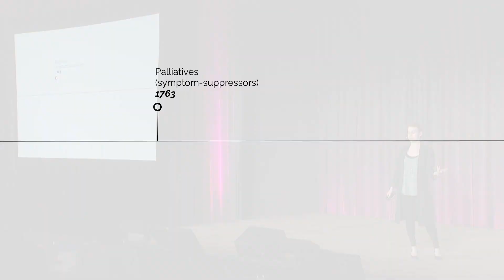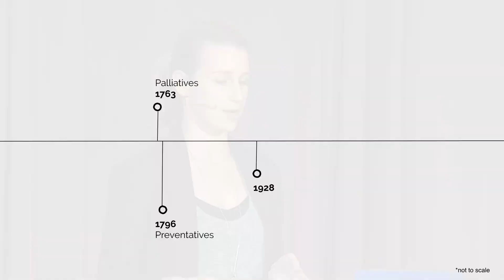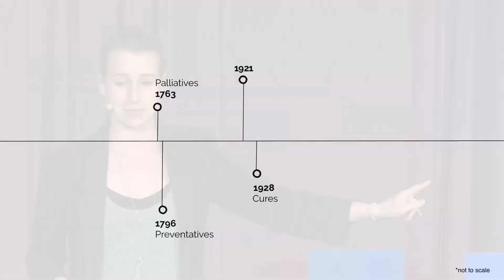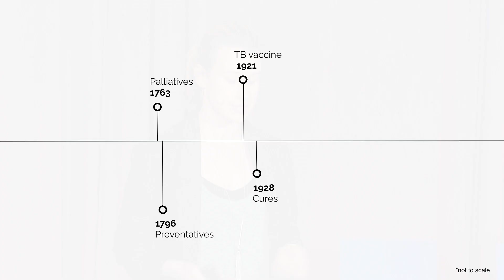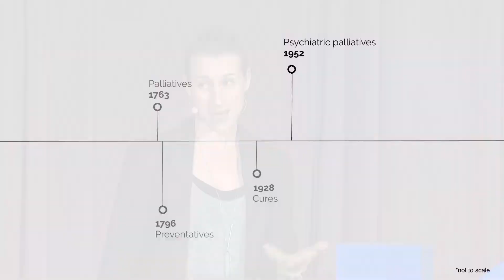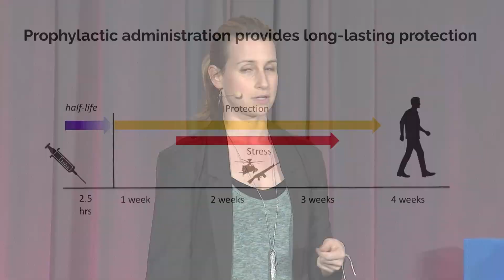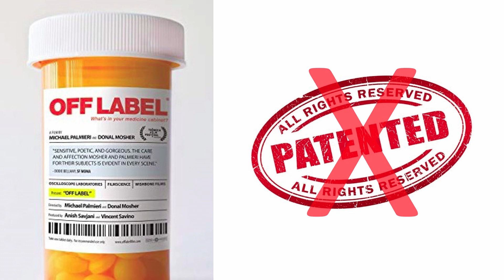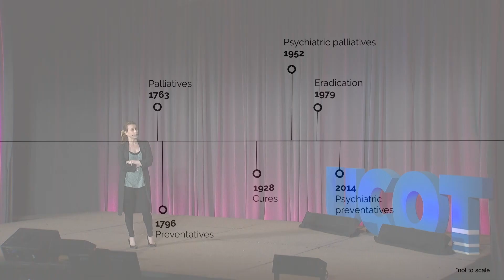Drugs that can prevent depression and PTSD by Rebecca Brachman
In this amazing talk Dr. Brachman shares a breakthrough treatment that may prevent mental disorders like depression and PTSD from ever developing.